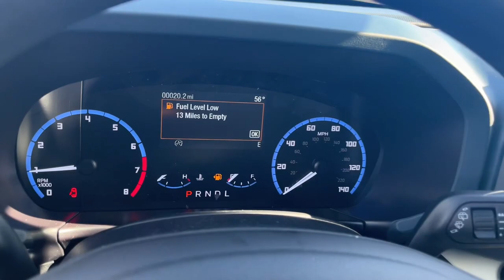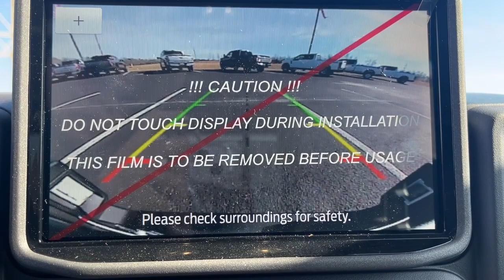2023 Ford Bronco_Sport Grovetown, Evans, Augusta, Aiken, Hephzibah, GA 1230125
Cactus New 2023 Ford Bronco_Sport Heritage available in 330 Highway 25, North Waynesboro, Georgia at Paul Thigpen Ford of Waynesboro. Servicing the Grovetown, Evans, Augusta, Aiken, Hephzibah, GA area.

#{MAKE}
#{MODEL}
2023 Ford Bronco_Sport Heritage - Stock#: 1230125

Cactus Gray 2023 Ford Bronco Sport Heritage 4WD 8-Speed Automatic 1.5L EcoBoostbrbr* *Discounted price Includes our Paul Thigpen Ford of Waynesboro  TRADE-IN ASSISTANCE  discount of $2000.00* * * *Discounted price Includes our Paul Thigpen Ford of Waynesboro  FINANCE WITH US -N- SAVE  discount of $1250.00* * - All discounts & promo offers are reflected in in discounted pricing (see qualifying details below) - To qualify for Trade-In Assistance - customers must trade-in a 2010 or newer vehicle. Trade must be in working condition with current registration taxes inspections(safety or Gov) and misc. Fees. - To qualify for FINANCE WITH US -N- SAVE discount you must qualify for and finance at least $10000.00 of purchase balance through a dealer sourced Credit Union bank or financial institution. **Consumer must refer to this ad to receive discounted pricing**Employees and their family members are excluded from special pricing discounts** Recent Arrival! 25/28 City/Highway MPG